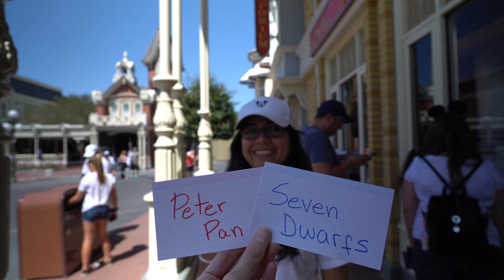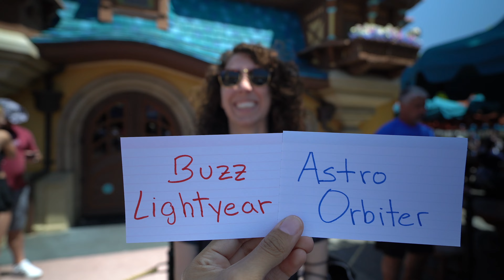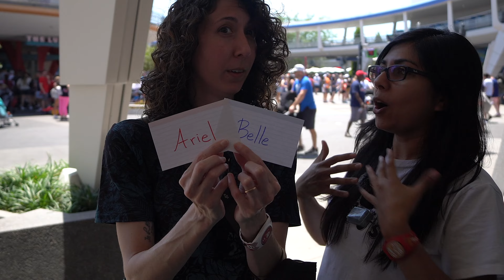We Tried THIS At Disney World - Magic Kingdom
Today, we took on Disney World Magic Kingdom with a Star Wars twist! We let fate decide our day by rolling the dice for Disney rides, character meet and greets, and even Disney food choices! 🍔🍦 Join us on this unpredictable adventure as we explore the Disney parks in a whole new way. We ride some of our favorites like Barnstormer and Haunted mansion. You won't want to miss our latest Disney World vlog, packed with fun, laughter, and surprises!

00:19 Barnstormer Disney
01:30 Dumbo The Flying Elephant
02:27 Under The Sea - Journey of the Little Mermaid
04:06 Mad Tea Party Tea cups
05:01 The Many Adventures of Winnie the Pooh
06:44 Haunted Mansion
10:54 Join us on in our next Disney Vlog